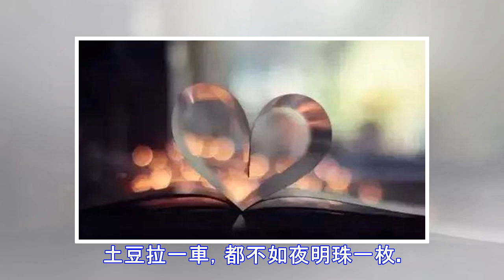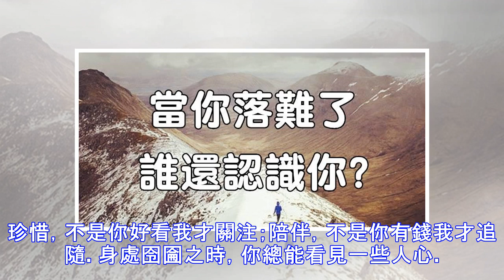當你落難了，誰還認識你？(句句入心)